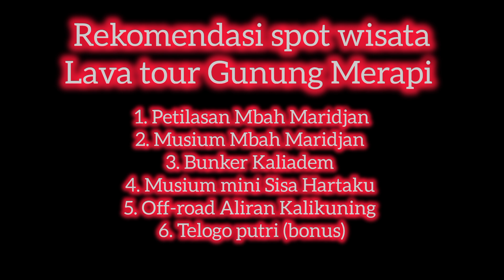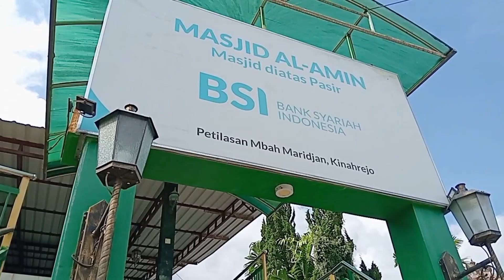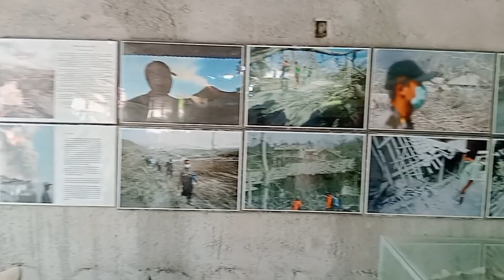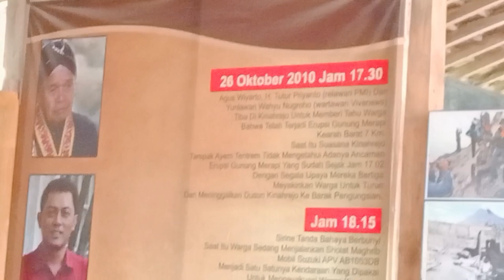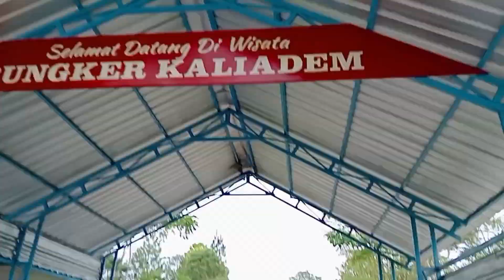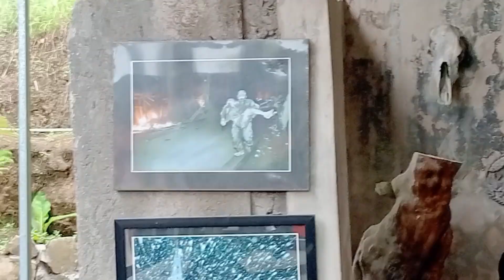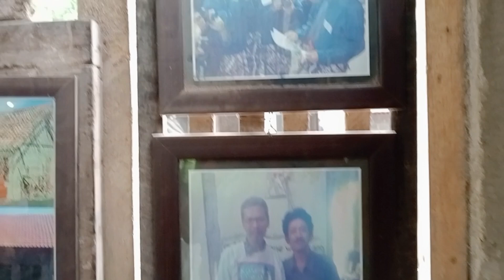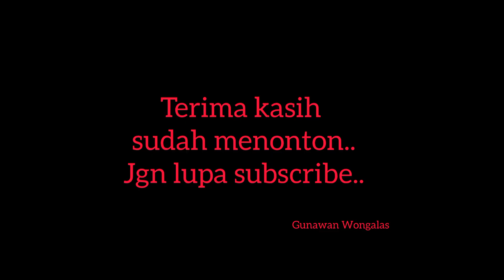Pokoknya ga nyesal&puas lho! Rekomendasi wisata lavatour erupsi Merapi:Kaliurang-Kalikuning-Kaliadem